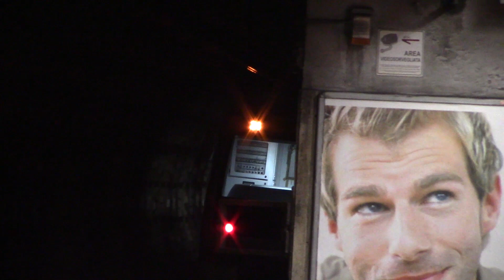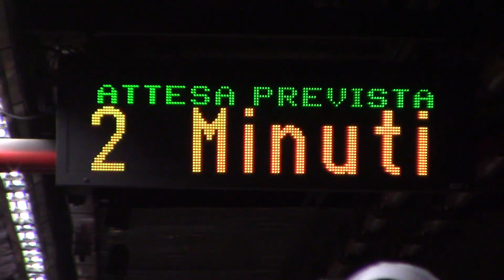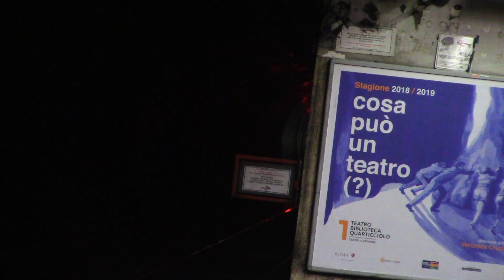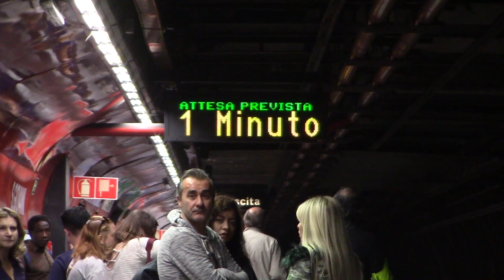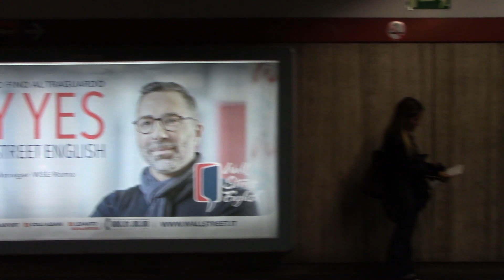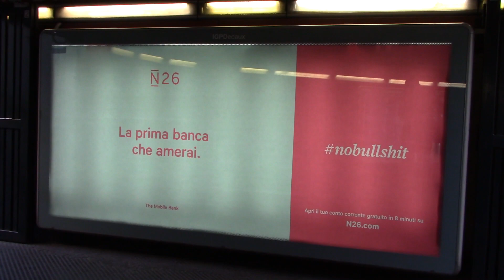Rome Metro Line A and B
Mostly Line A.